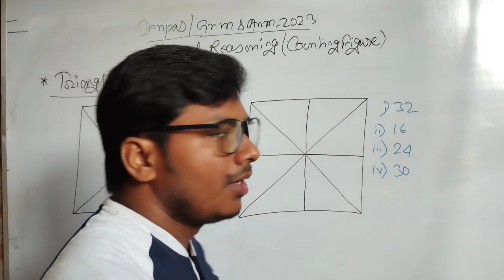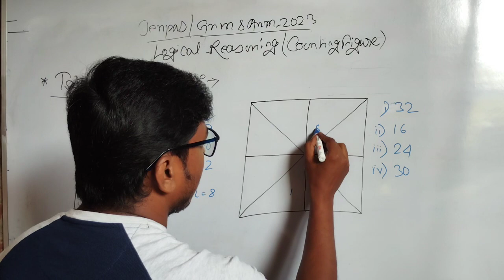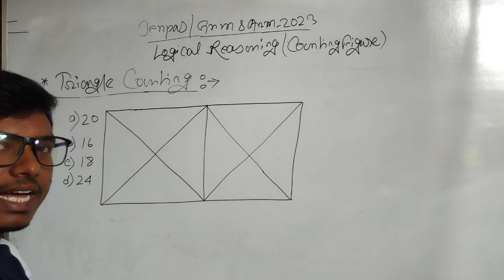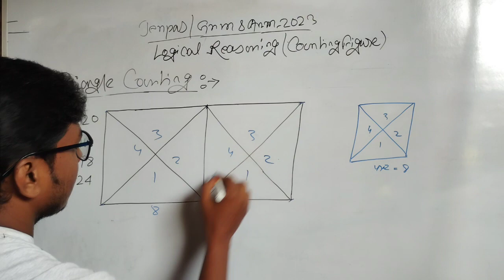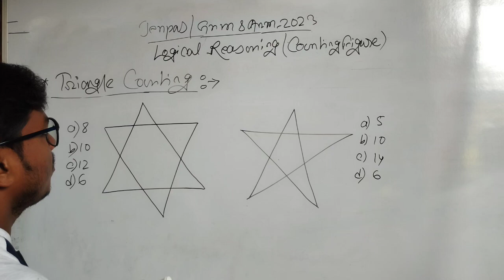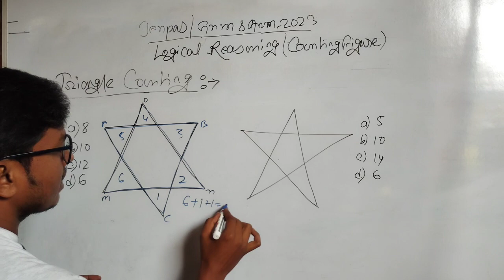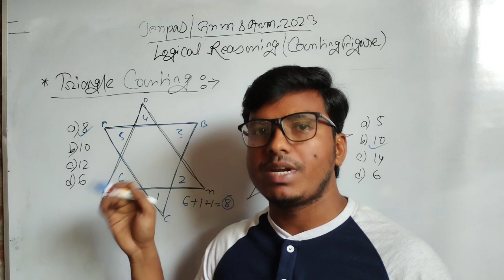WB JENPAS UG Logical Reasoning 2023 | Resoning for JENPAS UG Reasoning syllabus for JENPAS